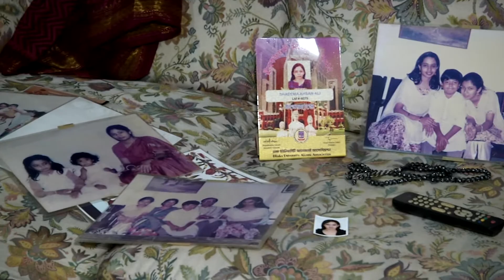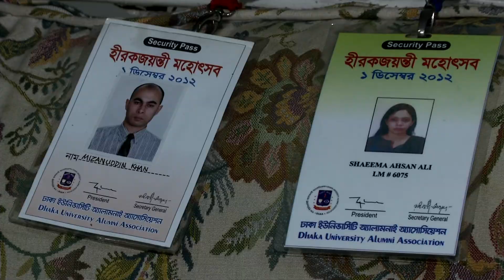Shaeema's Case - Ekattor TV